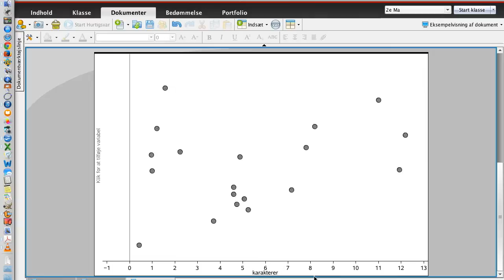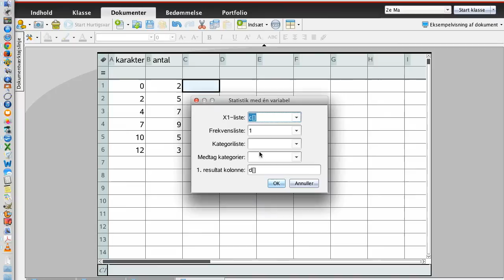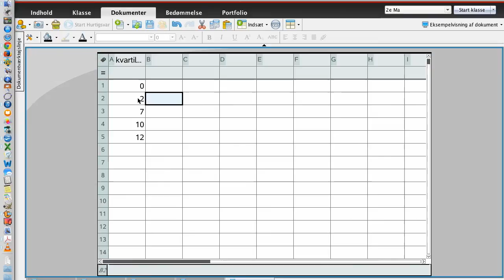Kvartilsæt ugrupperede observationer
Jeg viser hvordan man finder kvartilsættet for et ugrupperede observationssæt og tegner boksplot med Ti-Nspire CAS